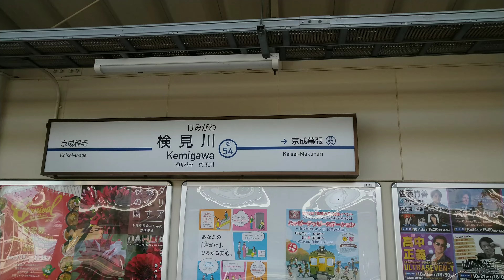京成千葉線3000形3015編成 検見川〜京成津田沼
この日は日蓮正宗理境坊松戸出張所にて彼岸会法要があった関係で本来行く気のない依頼を受けたんですが、寝坊した関係で京成線を使いました。
また、京成津田沼にて新京成電鉄80000形が偶然到着してたため、それに乗って新鎌ヶ谷へ行きました。
まず最初に京成千葉線3000形　3015編成の前面展望台からお楽しみください。

動画内容
車種　3000形　3015編成
区間　検見川～京成津田沼
行先　京成津田沼
撮影　運転席側・前面展望台